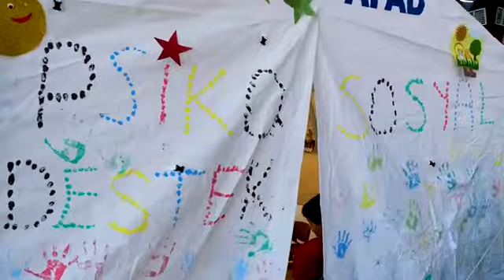MALATYA BÜYÜKŞEHİR BELEDİYE BAŞKANI SELAHATTİN GÜRKAN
"Gözlerim perde perde
Bir aşina şehirde
Bir ışık nehri gibi saçılır.
Rüyalarım matemi bırak,
Ey şehir sana, gülistan yakışır."